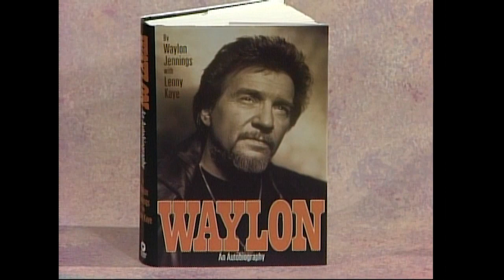Waylon Jennings Interview Part 2, American Singer-Songwriter & Country Music Outlaw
Waylon Jennings, American singer-songwriter and musician, discusses country music's history, the Outlaw Movement and his book “Waylon” on this episode of NPT’s original literary series A Word on Words with John Seigenthaler. Part 2 of 2, this interview, pulled from NPT's archives, was originally filmed in 1996, Season 24 Episode 47.

▬▬ About Country Music: A Nashville Story  ▬▬
Country Music is Nashville’s story and NPT is dedicated to sharing the many stories that form this unique American art form.

► Learn more about NPT's digital first series Country Music: A Nashville Story
► Enjoy Country Music: A Nashville Story on any device with the free PBS Video App

▬▬ About A Word on Words with John Seigenthaler  ▬▬
In Nashville Public Television’s A Word on Words, renowned journalist John Seigenthaler held in-depth and informed discussions with writers, historians and others. Guests over the series’ 40-year run (1972 to 2013) is impressive and includes Ann Patchett, Billy Collins, Rep. John Lewis, astronaut Alan Shepard and Rodney Crowell.

The show’s host may have been its most fascinating subject, however. John Seigenthaler served as editor of The Tennessean, founding editor of USA Today, assistant to Attorney General Robert F. Kennedy, and chair of the selection committee for the Robert F. Kennedy Book Award. He was a passionate advocate of the First Amendment and founded the First Amendment Center at Vanderbilt University in 1991.

► Learn more about NPT's vintage original series A Word on Words with John Seigenthaler